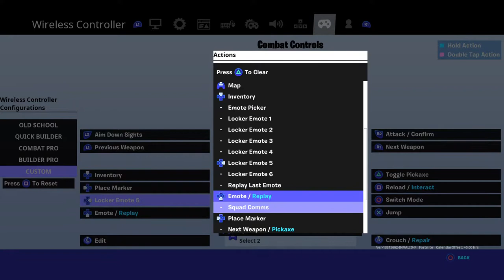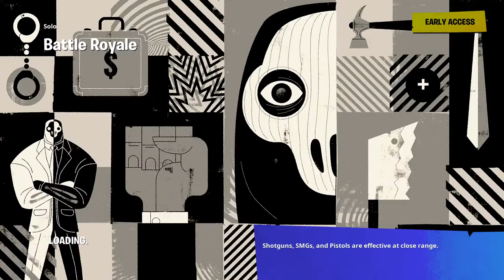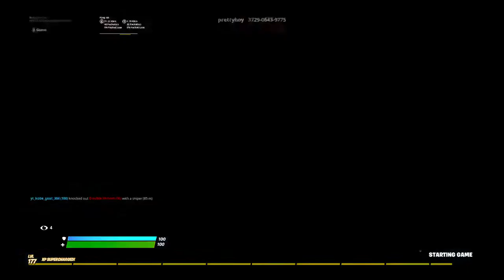Episode 3 Road to sweat